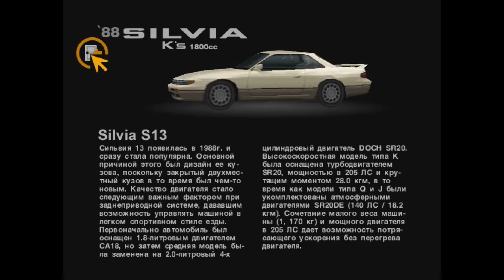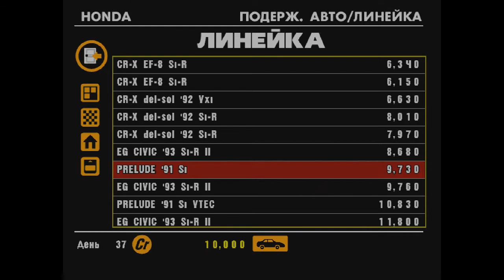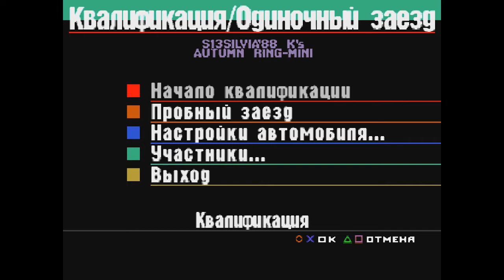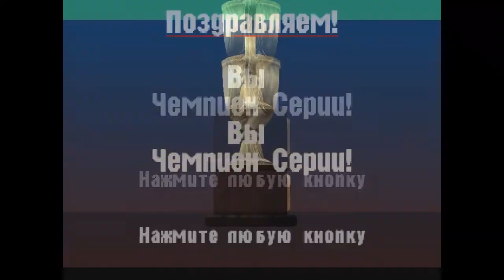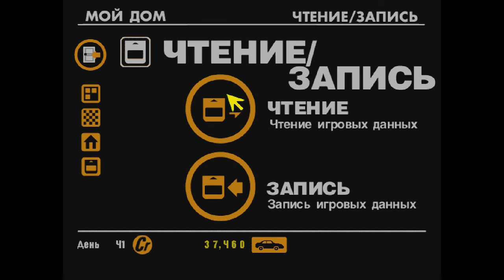Прохождение Gran Turismo 1 часть 4 "Воскресный кубок"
4-ая часть моего прохождения Gran Turismo 1 для Playstation one. В этой части Мы отправимся по виртуальным магазинам Gran Turismo и выберем подходящую тачку) , а так же пройдём первый в своей карьере чемпионат... Присоединяйтесь;)